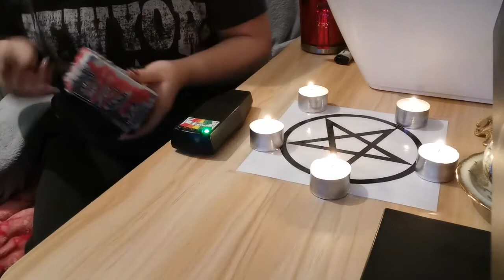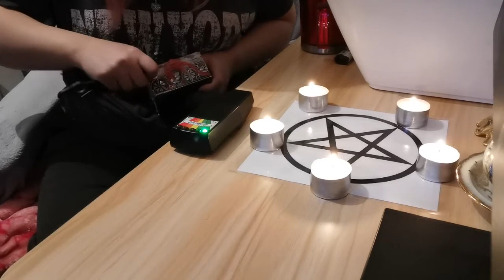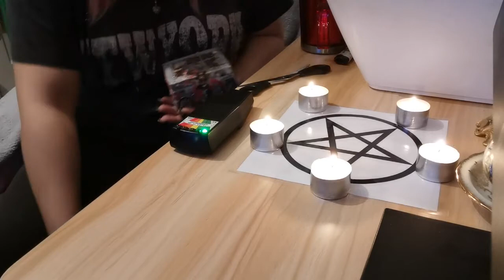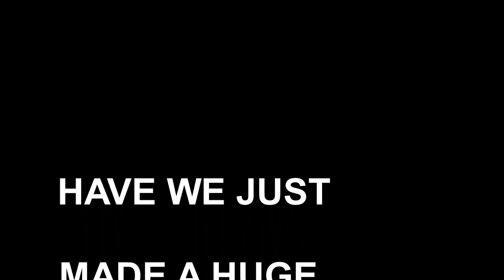Dybbuk Box Opening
So we opened a Dybbuk box we believed not to be real. A new box and sealed with new scented candle wax. What we didnt notice was the K2 went off in response.